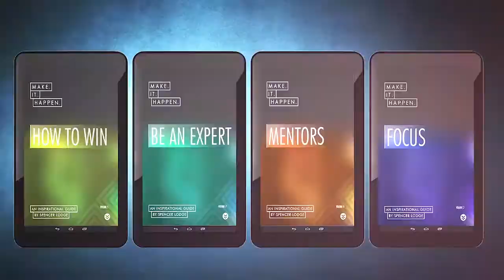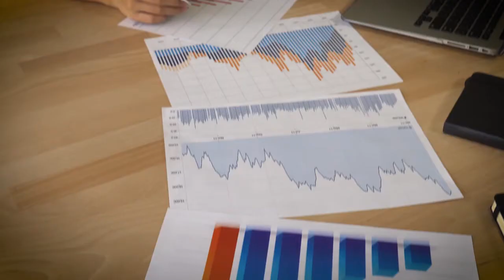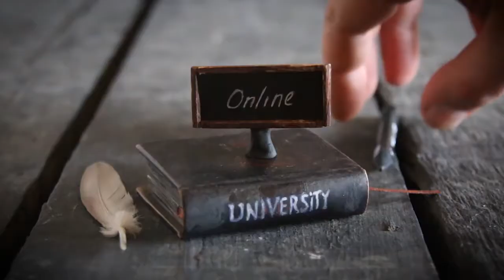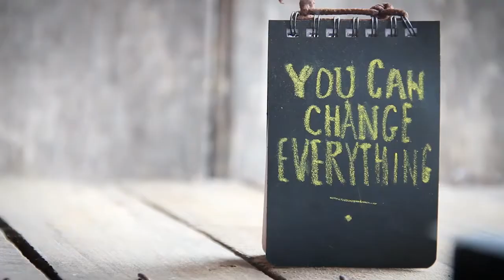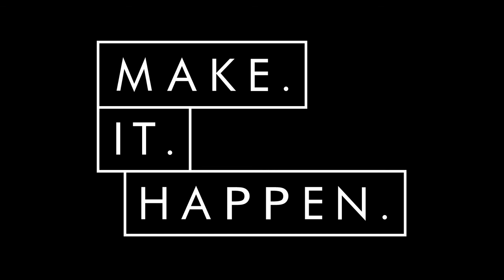Is FEAR holding you back? Make It Happen Tips with Spencer Lodge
Is FEAR holding you back? Make It Happen Tips with Spencer Lodge.  In this video Spencer asks, Is FEAR holding you back? as he goes over five common fears that hold people back from success and why you should never let anything, especially fear, stop you from being successful.

Giveaway...whoever is Spencer Lodge's 500 th subscriber will win a 45 minute session with Spencer valued @ $1500.  In just 45 minutes Spencer can help your business and your life!

———Want to learn more from the Millionaire Jedi from Dubai? Then check out these sites and see if you are good enough to snatch the pebble from his hand!———